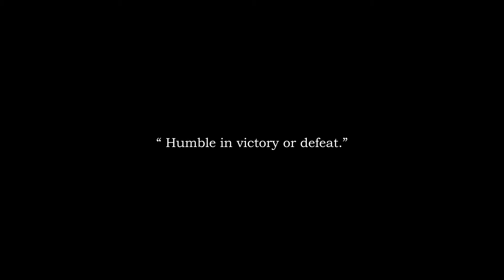Conor McGregor 2D Animation - After Effects + Photoshop + Premier pro -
This 2D Animation is a tribute to a great athlete, entrepreneur and entertainer.
I've been following Conor McGregor for a long time and always desired to make a video or an animation about him, this is my little tribute to such a fantastic athlete.

There are no t-shirt made out of any frames or picture used to make money, the video is not monetize on YouTube and there is NO commercial benefits intended!